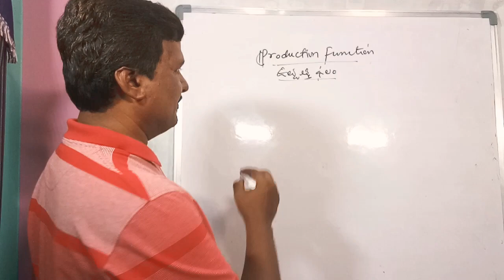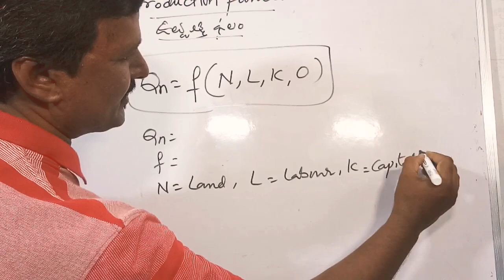Production Function // Dr.K.Jal Abhijith Dev.sir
Production function
Equation of production function